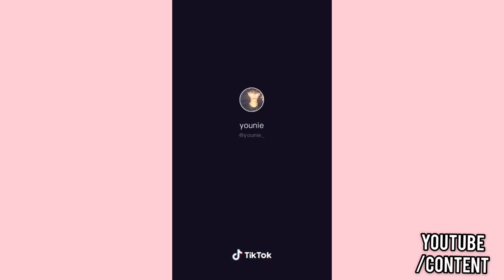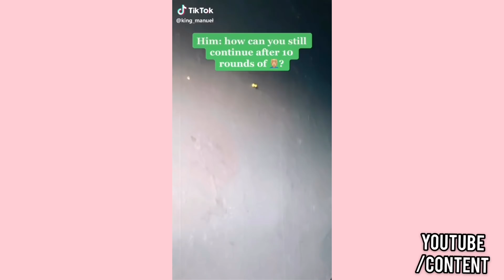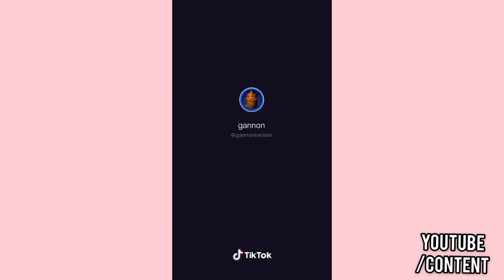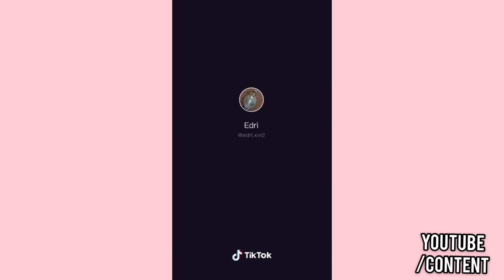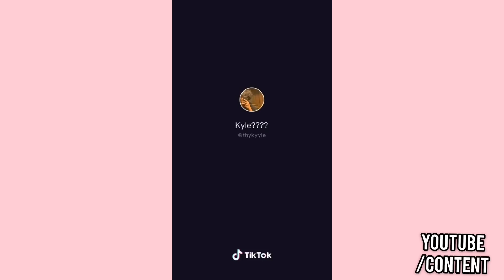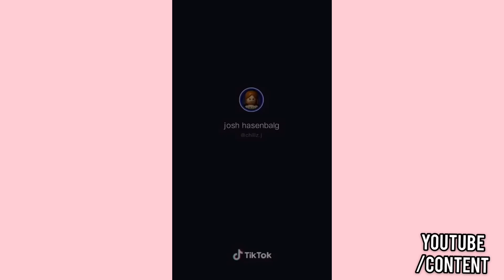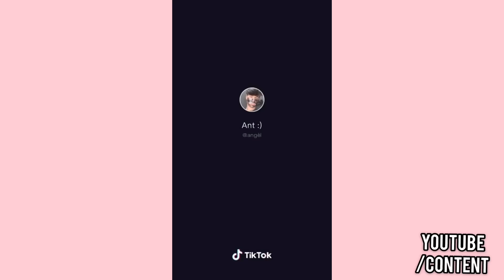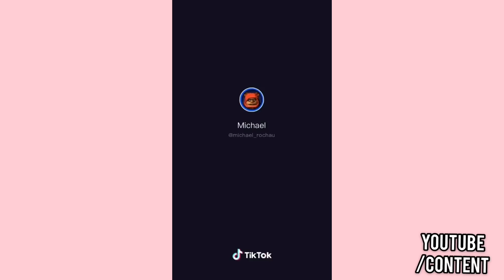cute tik tok boys i found on tiktok compilation | part 41